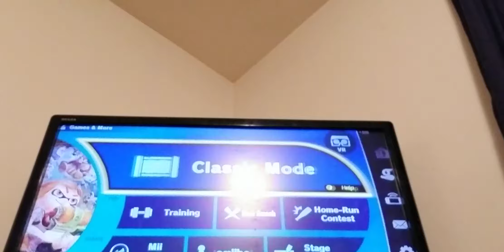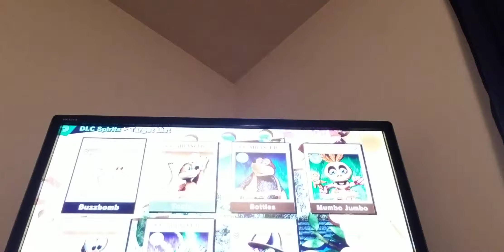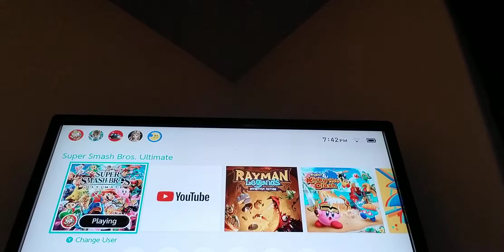Omg banjo kazooie is back banjo smash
Banjo and Kazooie is back